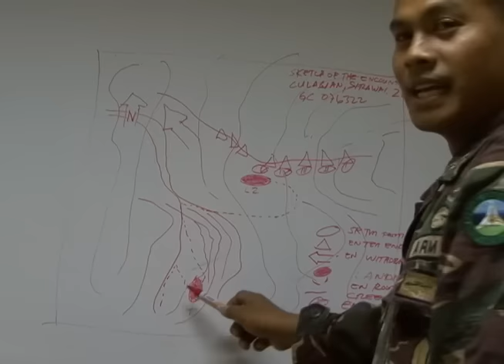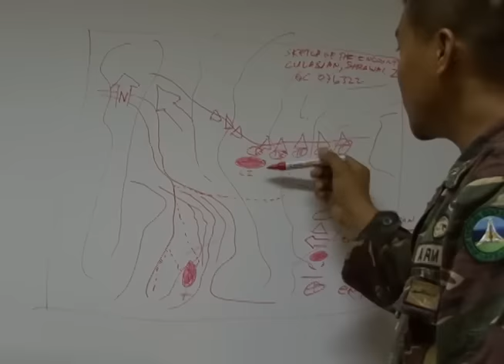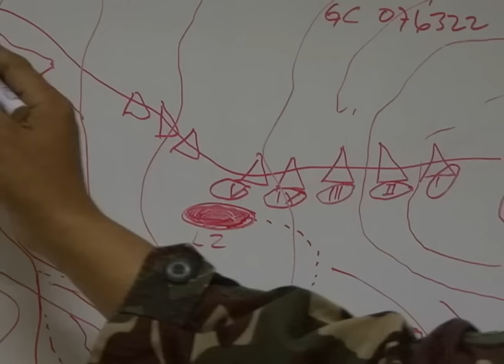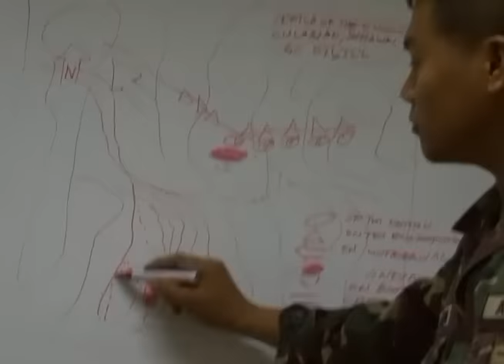War Story: Rescuing Gracia Burnham and American missionaries from Abu Sayyaf captors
Featured in this interview is a seasoned NCO leader and warrior. His team rescued the Burnham's from the Abu Sayyaf group in 2001